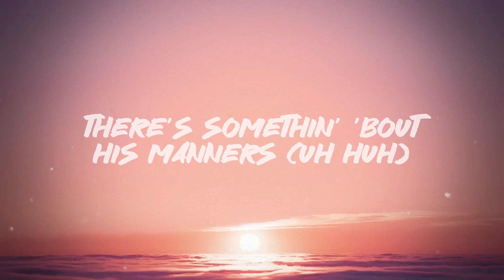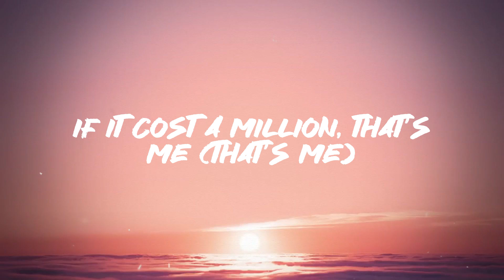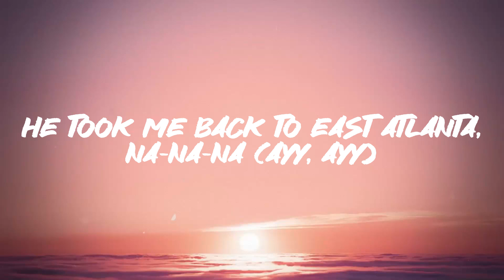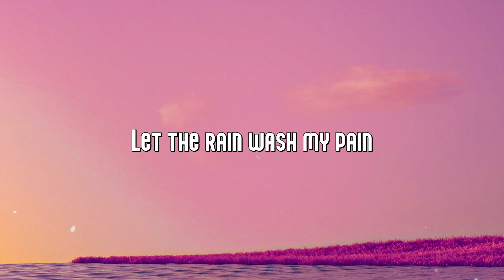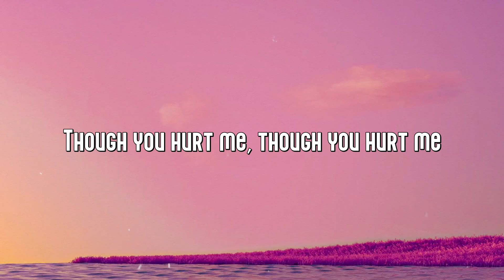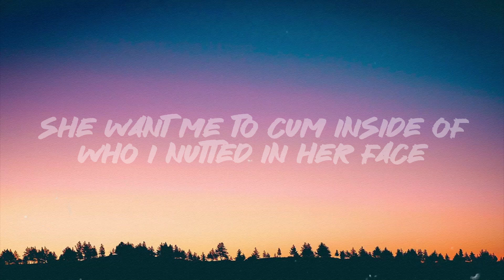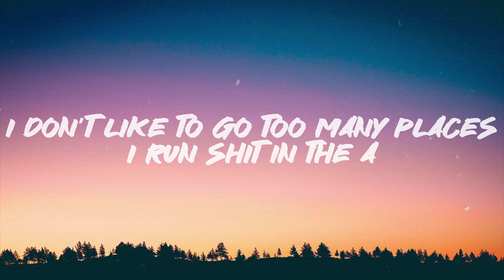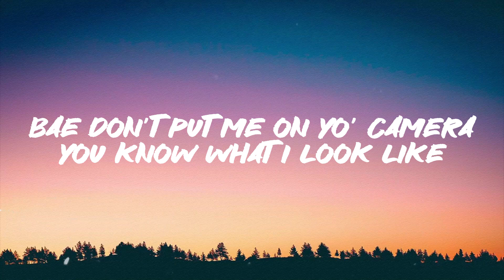Havana - Camila Cabello On-screen Lyrics 🌋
Havana - Camila Cabello On-screen Lyrics 🌋 del  Havana - Camila Cabello On-screen Lyrics 🌋